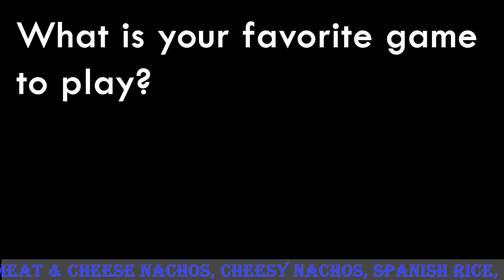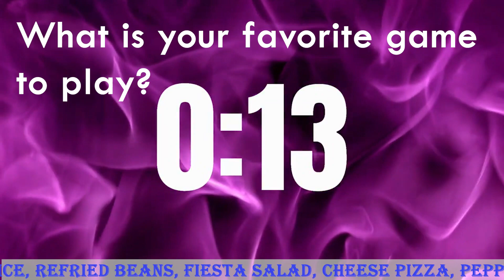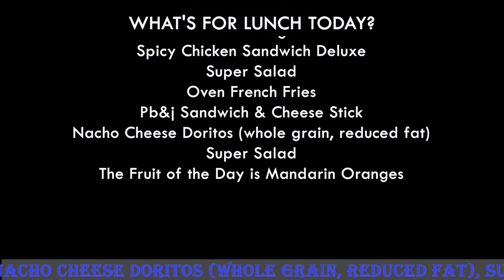Bearcat News 4 30 2024